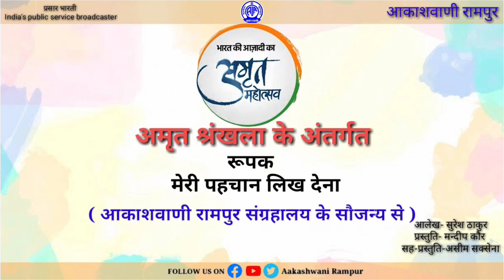Amrit Mahotsav#अमृत श्रंखला के अंतर्गत#रूपक#मेरी पहचान लिख देना#